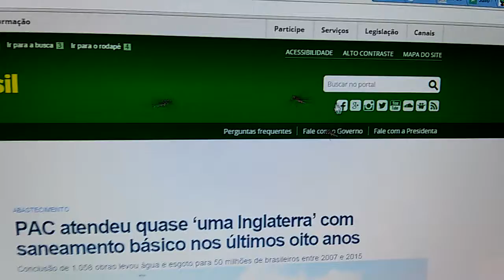Zika Voando no Site do Brasil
e de repente começaram a aparecer alguns mosquitos voando na tela!